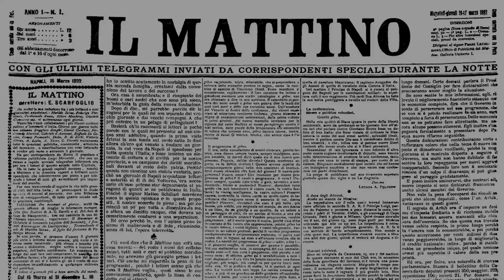«Chiuso per adozione», Giovanni e Pina genitori dopo 5 anni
«Quando ci hanno chiamato, pensavo fosse uno scherzo. Avevamo perso le speranze - ha raccontato Pina - Dal primo abbraccio li ho sentiti come se fossero stati miei. I figli non sono di chi li mette al mondo ma di chi li ama».

Questa è la storia di Giovanni e Pina Battiniello, dopo un’attesa lunga cinque anni, fatta di tanti ostacoli e spesso anche delusione e tentativi falliti di adozione nazionale, lo scorso novembre hanno realizzato il loro più grande desiderio: «Siamo diventati genitori».

Una gioia che, Giovanni ha voluto comunicare anche ai suoi clienti, con un cartello sulla saracinesca del suo caseificio, in attività da 25 anni, con su scritto «Chiuso per adozione», in via Chiaia, a Napoli.

Servizio di Alessandra Martino